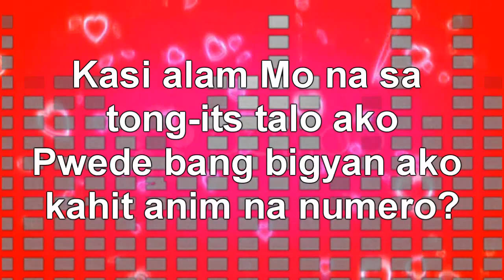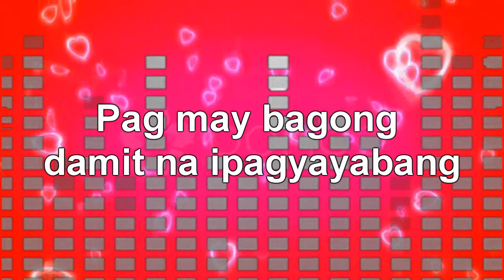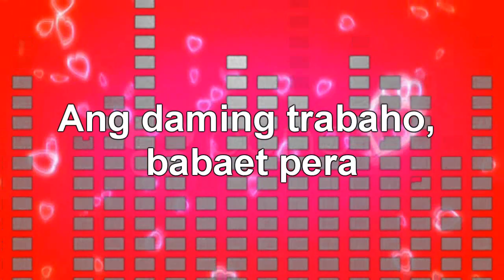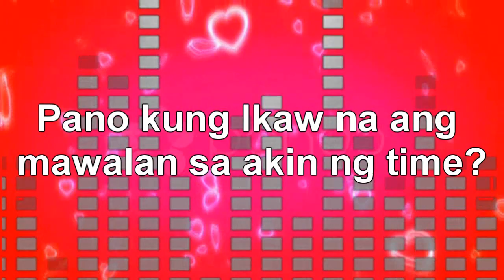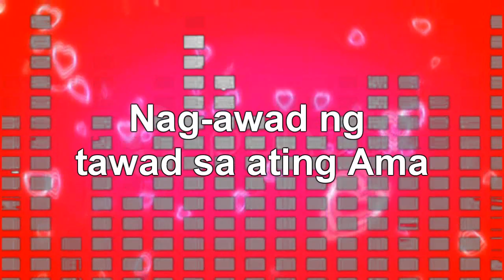Basilyo - Lord Patawad [Lyrics]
Lyrics of Lord Patawad -- Basilyo

Kinakausap lang Kita kapag ako'y nangangailangan
Baka may kakilala Ka na pwede kong utangan
Kasi alam Mo na sa tong-its talo ako
Pwede bang bigyan ako kahit anim na numero?

Sana'y may artista na maka-date man lamang
Okay lang sa akin kahit na si Joyce Jimenez
Sana ako'y pumogi, pumuti at maging flawless

Kinakausap lang Kita kapag nangangailangan
Noong ako'y binasted ng aking nililigawan
Problemado po ako at wala 'kong pang-inom
ang hina ko Sa'yo, yun ang hinala ko noon

Ang aking iniisip ay puro pang-sarili lamang
kapag may mabigat na problema at seryoso
Doon ko lamang naaalala ang pangalan Mo

CHORUS
Lord, patawad
Pagkat ako'y makasalanan
Makasalanang nilalang
Lord, patawad
Pagkat ako'y makasalanan
Makasalanang nilalang

Ako'y nagsisimba kapag gusto ko lang
'Pag may bagong damit na ipagyayabang
'Pag may bagong biling mahal na pabango
Kapag bago ang shoes o kaya ang relo

Pag may jowa akong makakalampungan
Kapag may mga bebot na ang gaganda
Kapag merong baklitang nakakatawa

'Pag andyan ang tropa't nagkayayaan
hahanap ako ng mapagtitripan
Pagkatapos ng misa ay aabangan

CHORUS
Lord, patawad
Pagkat ako'y makasalanan
Makasalanang nilalang
Lord, patawad
Pagkat ako'y makasalanan
Makasalanang nilalang

Akala ko dati ay kaya ko na
Kaya ko nang mabuhay mag-isa
Ang daming trabaho, babae't pera
'Pag ako'y sagana 'di Kita kilala

Naalala Kita noong ako'y nakulong
Parang bubuyog, bulong ng bulong
'Pag may kamalasan sa 'king na nangyari
Ikaw lang nang Ikaw aking sinisisi

Kapag merong debate, sinong magaling?
Sinong matuwid sino ang nagsinungaling?
Ako'y naiiling at mistulang santol
'Di man lamang Kita kaya na ipagtanggol

SINOSOLO KO LANG ANG BIGAY MONG BLESSING!
'Pag kumanta ako dapat ay bayad din
Bakit nga ba Sa'yo ay wala akong time
Pa'no kung Ikaw na ang mawalan sa akin ng time?

Lord, patawad
Lo-o-o-o,o-o-o
Lord...

Lord, Lord, Lord, patawad
Lo-o-o-o,o-o-o
Lord...

Sa puso ko'y lagi Siyang kumakatok
'Di ko binuksan, 'di ko pinapasok
Tuktok ng bundok na Kanyang inakyat
Tignan ko pa lang ako ay nilagnat

Dapat ako ang ipako sa cross
Dapat ako ay siyang nanlilimos
Nag-awad ng tawad sa ating Ama
Ngunit masama pa ang pinadama

Dadadadadadadadadada
Puro ako salita at dada
Sa biyaya ako'y naaatat
Pero kahit kailan 'di nagpasalamat

Nagduda ako sa kakayahan Mo
'Di ako nararapat Sa'yo
Masyado akong mapagmalaki
Pero kahit kailan, hindi Ka nag-higanti

Lo-ord, patawad
Lo-o-o-o,o-o-o
Lord...
Pagkat ako'y makasalanan
Makasalanang nilalang

Lo-o-o-o,o-o-o
Lord...
Pagkat ako'y makasalanan
Makasalanang nilalang

Any Correction? Please Dont Blame Me Because All The Lyrics Have Been Copied In

-Chloe-